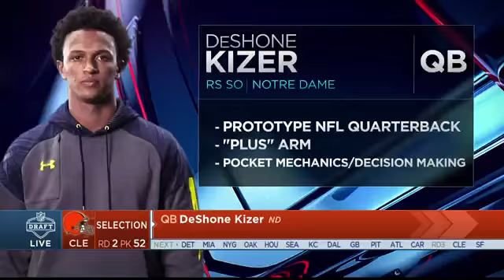Cleveland Browns Draft Deshone Kizer 2017